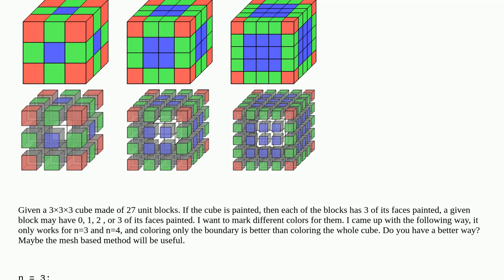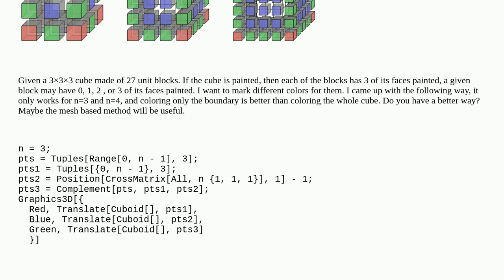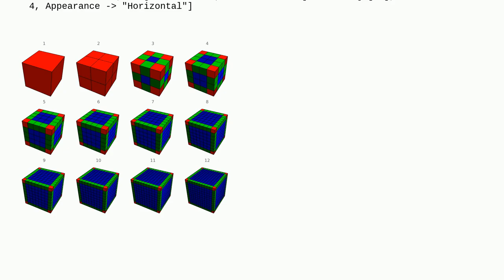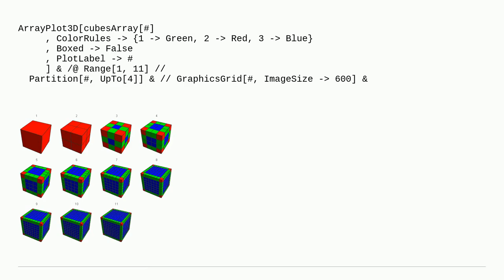Mathematica: Painted faces of n×n×n cube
Painted faces of n×n×n cube

A special thanks goes out to the community

  graphics3d geometry